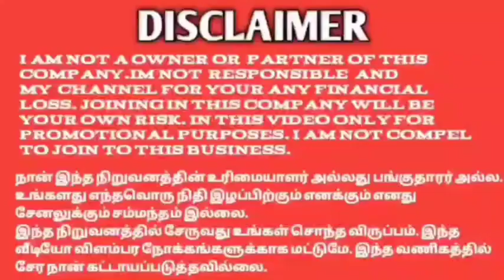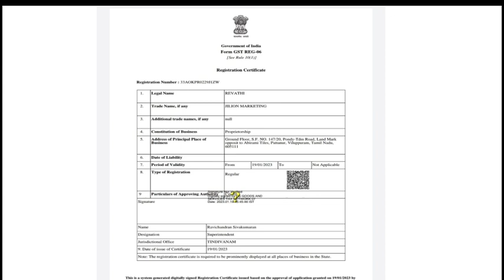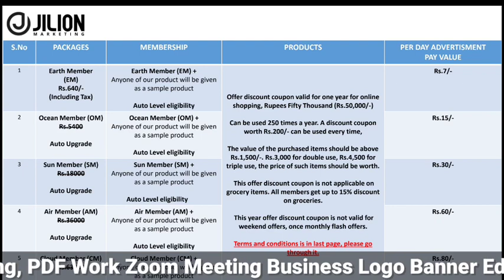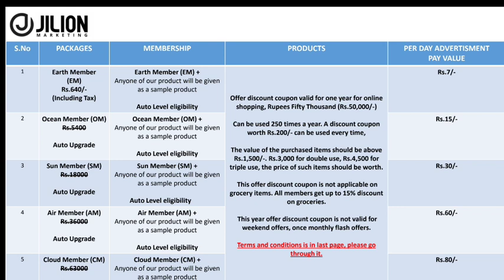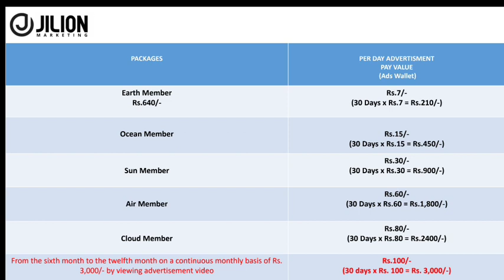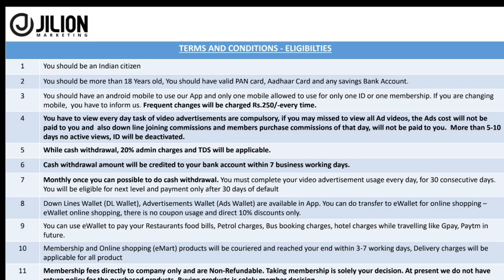JILION No Need Refferal Plan JOIN WHATSAPP GROUP தினம்தோறும் வீடியோ பார்த்தால் வருமானம்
JOIN WHATSAPP GROUP LINK MUST JOIN

YouTube promotion
PDF work